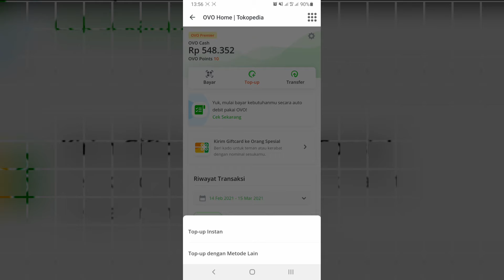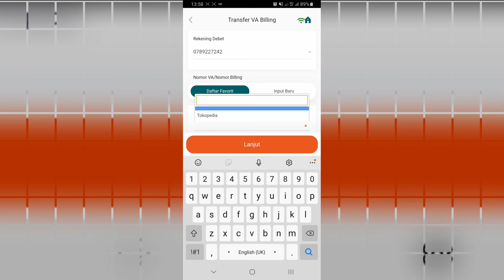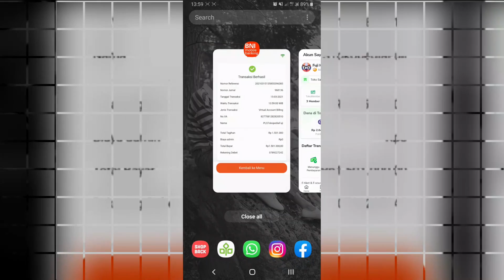Isi Saldo OVO Bayar 1000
1. Video menarik agar banyak rejeki
2. Facebook
3. Blog Fujiharu.com
4. Blog Interpreter
5. Belajar Bahasa Jepang
6. Cerita Kehidupan di Jepang

Pas awal ovo muncul sih masih gratis, kini bayar. Jika kamu sering pake OVO, aku sarankan isi saldo agak besar agar tidak terbebani oleh biaya 1000 tersebut.